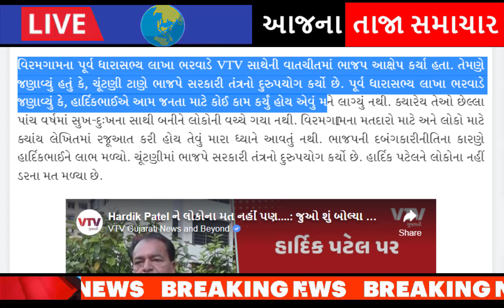હાર્દિક ની જીત નો ખુલાસો, આખું ગુજરાત ચોંકી ગયું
The 39th -Viramgam seat- in the- Gujarat Assembly elections- was the most talked -about-as the- Bharatiya Janata Party -fielded Patidar- leader -Hardik Patel -on this seat.

When Congress- repeated -Lakhabhai Bharwad -again.

Lakha Bharwad -said that the -BJP has -misused the -government machinery -during the- elections.

I did not -feel that -Hardikbhai has- done any -work for the public.

He has never- been among -the people- in the past- five years as- a companion -of happiness and- sorrow.

I do not -notice any -representation in -writing to the -electorate and -public of Viramgam.

Hardikbhai benefited- due to BJP's -tyrannical policies- Hardik Patel -got the votes- of fear not- people.

after-hardik-patels-entry-into-the-bjp-aam-aadmi-partys-state-president-gopal-italia-gave-a-response-gujarati-news.

naresh-patel-to-join-congress-party-in-ahmedabad-positive-signal-in-talks-with-high-command.

hardik-patel-reacts-to-naresh-patel-joining-congress-party.